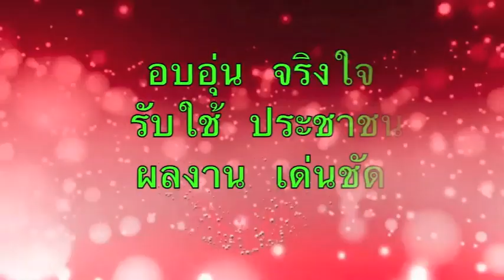ขบวนแห่พวงคราม ม่วงขาวเกมส์ 2014 โรงเรียนบ้านไผ่ ขอนแก่น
ดร.พงษ์ศักดิ์ ตั้งวานิชกพงษ์ นายกองค์การบริหารส่วนจังหวัดขอนแก่น  เป็นประธานเปิดการแข่งขันกีฬาภายในโรงเรียนบ้านไผ่  บ้านไผ่ ข.ก.5 เกมส์ หรือ ม่วงขาวเกมส์ 2014 ณ สนามโรงเรียนบ้านไผ่ อำเภอบ้านไผ่ จังหวัดขอนแก่น